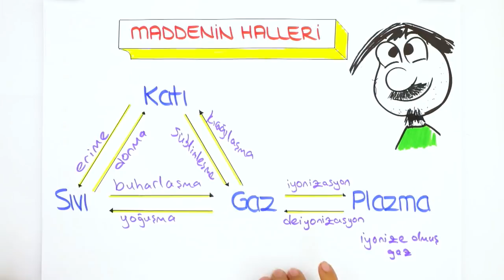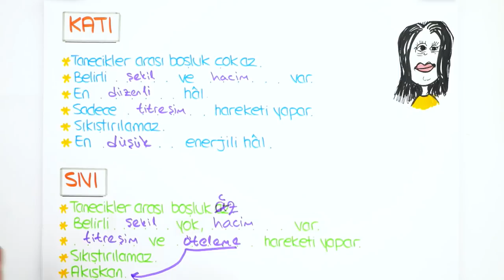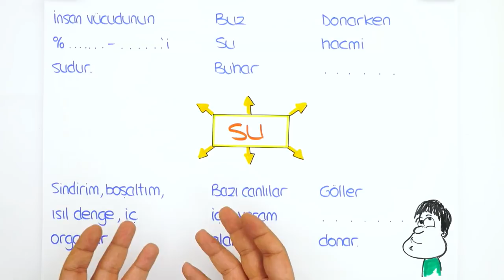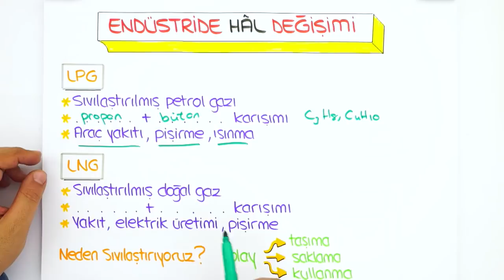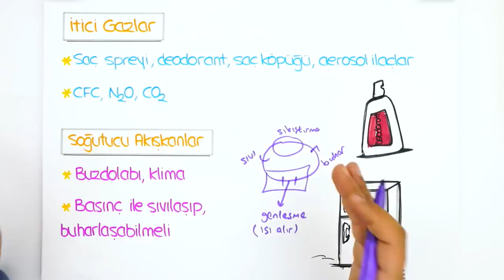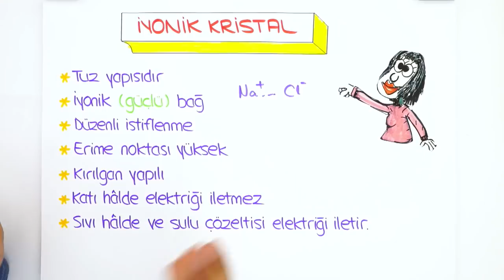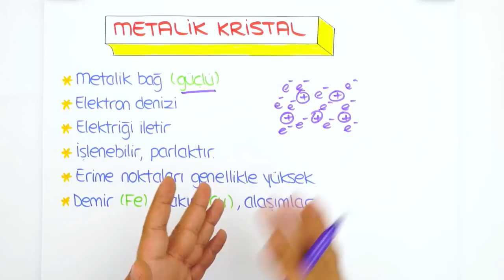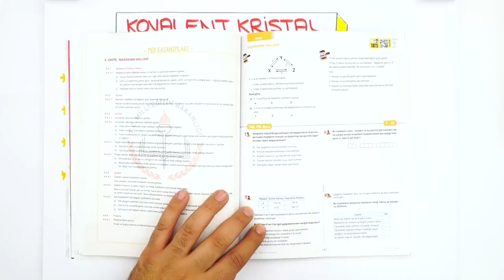9. Sınıf Kimya | Maddenin Fiziksel Halleri ve Katılar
9. Sınıf '"Mart" ayı programına buradan ulaşabilirsin
9. Sınıflar! Kimya dersinde bugün, "Maddenin Fiziksel Halleri ve Katılar" konusunu kapsamlı anlatım ve sınav tarzı sorularla birlikte sana öğretiyoruz. 🤓